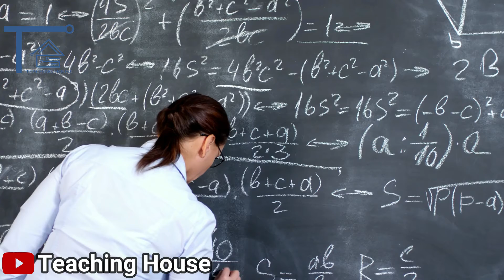Am I inferior | How to Survive in Urdu/Hindi | Motivational video by Teaching house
1)This video has no negative impact on the original works (It would actually be positive for them)
2)This video is also for teaching purposes.
3)It is not transformative in nature.
4)I only used bits and pieces of videos to get the point across where necessary.

Game Changers does not own the rights to these video clips.